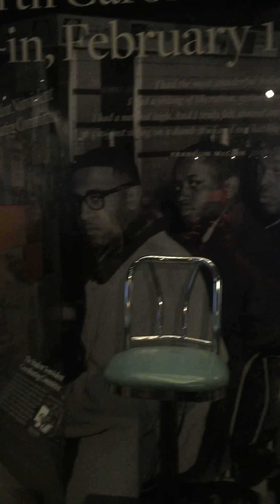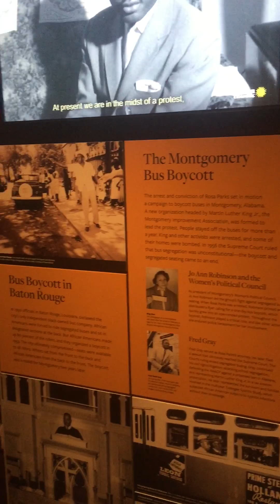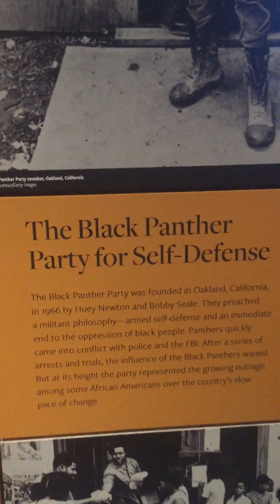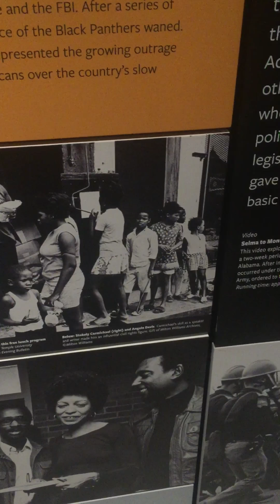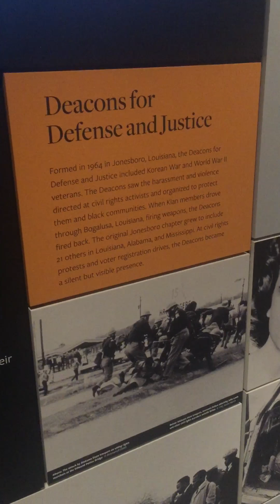At the African American museum pt 6